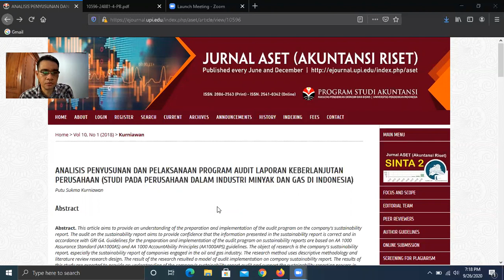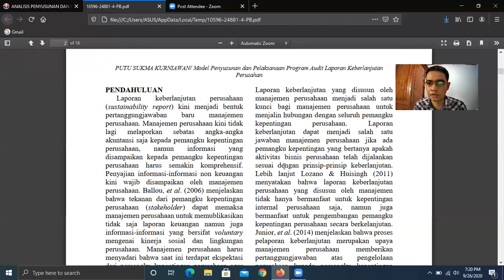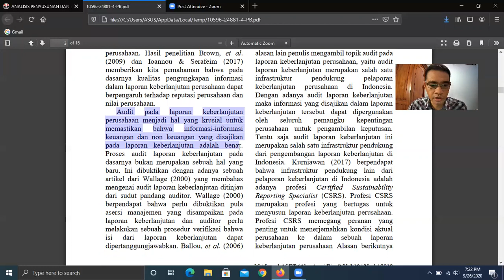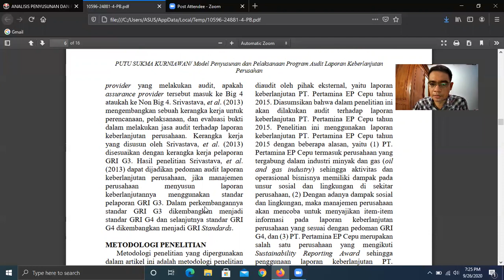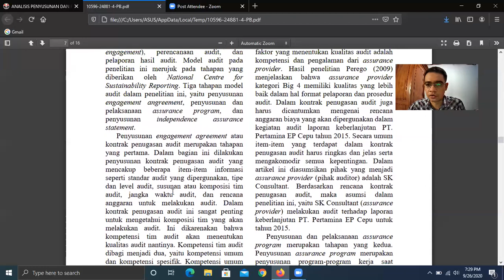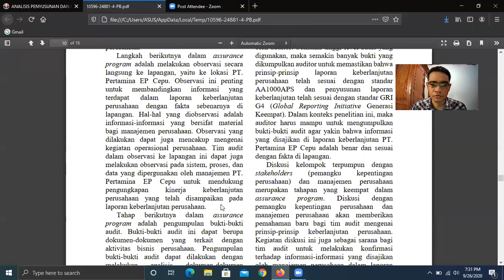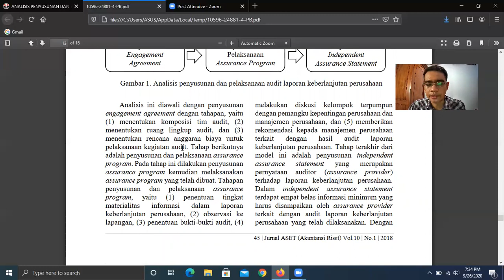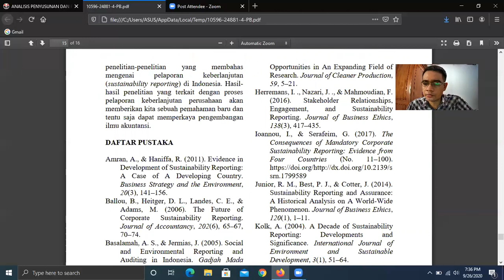Bahas Hasil Riset - Model Audit untuk Laporan Keberlanjutan Perusahaan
Video ini menjelaskan mengenai hasil riset untuk menyusun model audit pada laporan keberlanjutan perusahaan. Semoga di masa depan semakin banyak perusahaan di Indonesia yang mengeluarkan laporan keberlanjutan.